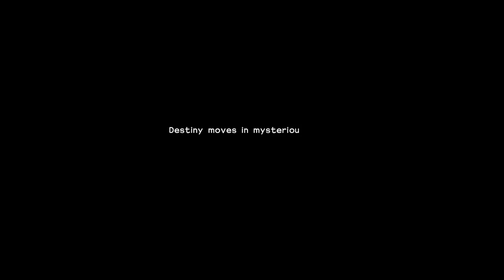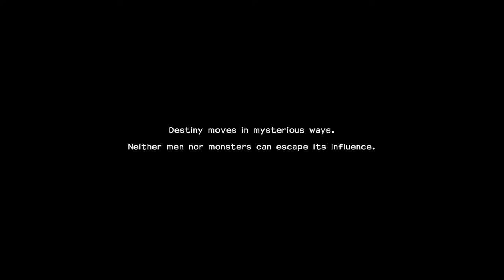Dragon Quest Builders 2 [3] New Islands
I wouldn't complain if these tutorials went quite a bit faster.